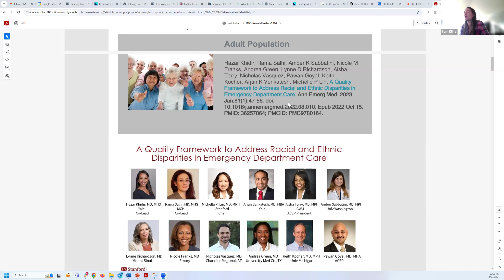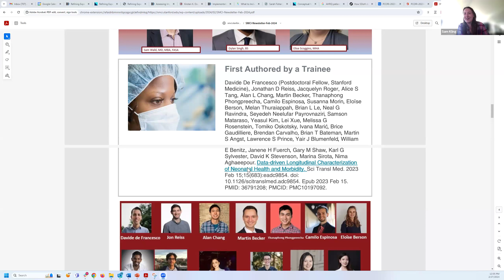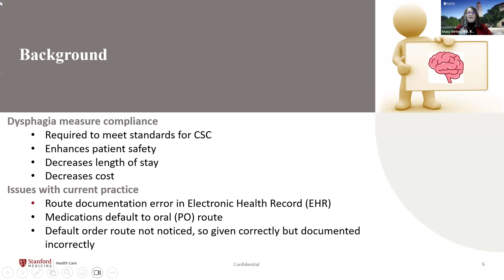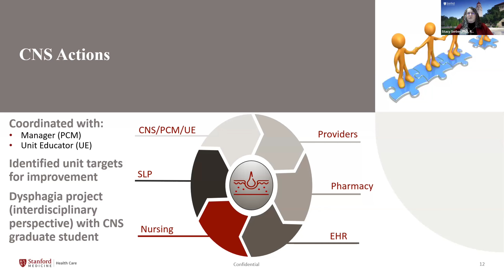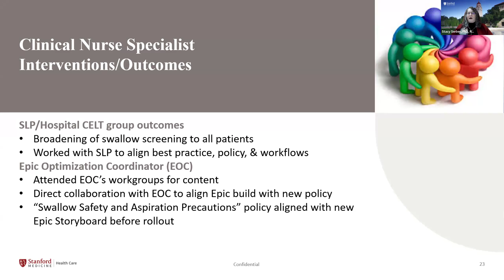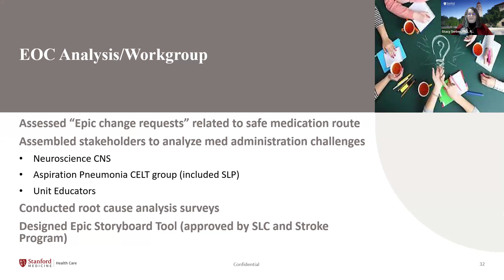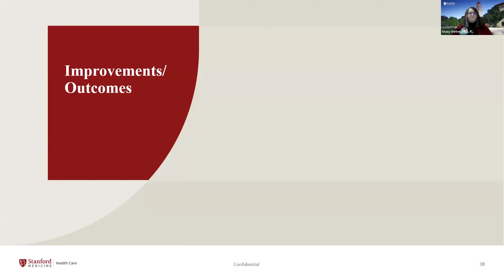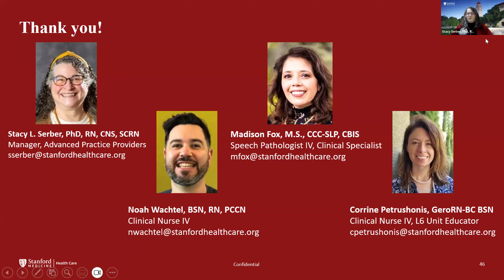SMCI Lecture Series February 27th 2024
New Perspectives: Our Multidisciplinary Approach to Project Development.

This presentation will outline the process one group took to explore, develop, and incorporate a multidisciplinary approach to their improvement project.

Dr. Stacy L. Serber, PhD, RN, CNS, SCRN has been a Clinical Nurse Specialist at Stanford since 2016, starting on medicine units, and transitioning to the Neurosurgery/Neurology/Stroke/Epilepsy service lines in 2019. Stacy received her PhD in Nursing from UCLA in 2007. Her doctoral dissertation focused on cerebral blood flow velocity, grey matter injury, cognition, and vasomotor reactivity in heart failure patients. She received her Master’s degree from UCLA in 1994 as a Critical Care Clinical Nurse Specialist. Dr. Serber has held numerous positions throughout her 35 years in nursing, including Assistant Professor, Lecturer, Research Coordinator, and Clinical Educator, along with 16 years of burn, surgical, and neuro/trauma ICU clinical practice.